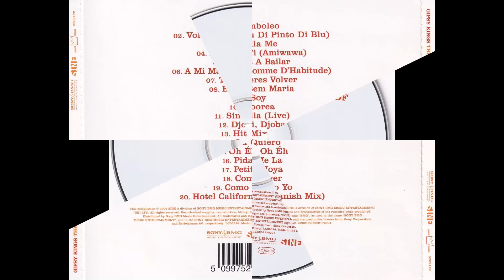GIPSY KINGS - Djobi, Djoba (Album Version)